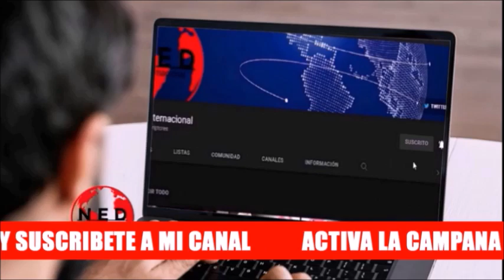ALERTA ⚠️ URIBE SOBRE INVASIÓN DE TIERRAS || ¿El fin de Propiedad Privada en Colombia?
Sofi Casas en La Hora de la Verdad